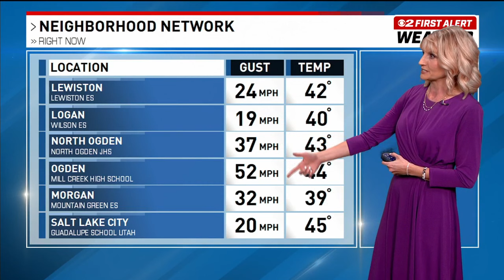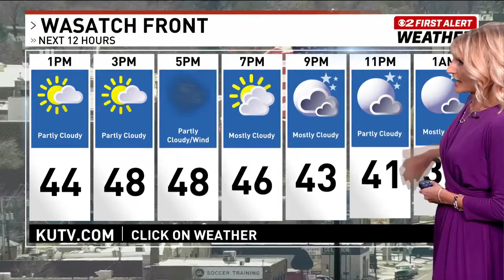High Wind Warnings, Advisories issued with strong winds picking up in Northern Utah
SALT LAKE CITY (KUTV) — The Utah Department of Transportation issued an emergency alert on Thursday morning ahead of a High Wind Warning, set to take effect at 9 a.m. for areas along the Wasatch Front.

According to UDOT, strong downslope winds and gusts capable of overturning high-profile vehicles were expected across I-15 between Bountiful and Brigham City beginning around 10 a.m. and lasting through Friday morning.

"Travel will be hazardous for ALL high-profile vehicles and vehicles pulling trailers," according to UDOT. "These vehicles, in the affected area, on interstates and freeways are expected to be restricted by enforcement from the Utah Highway Patrol."